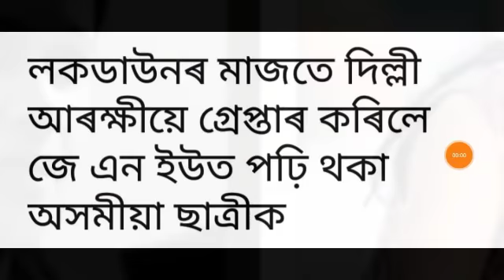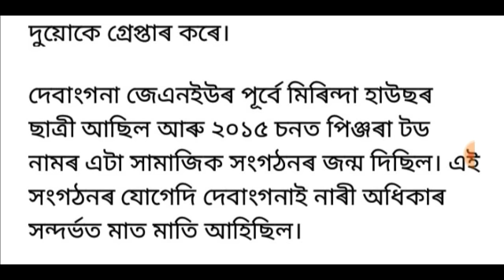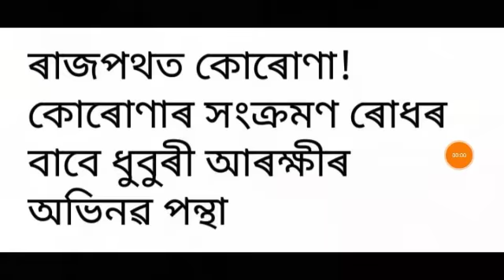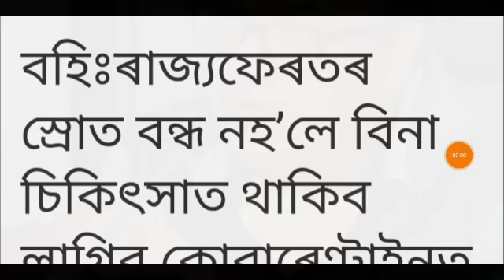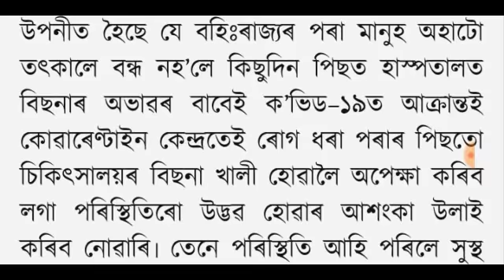আজি সন্ধিয়াৰ 7 টা গুৰুত্বপূৰ্ণ খবৰ চাই লওঁক | Today Evening 7 important News in Assam